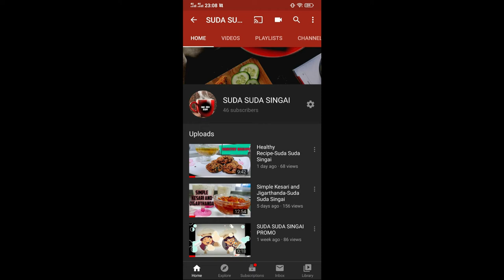Tasty KaruvaduThokku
Hi Friends! I have uploaded a video of how to make Tasty KaruvaduThokku.